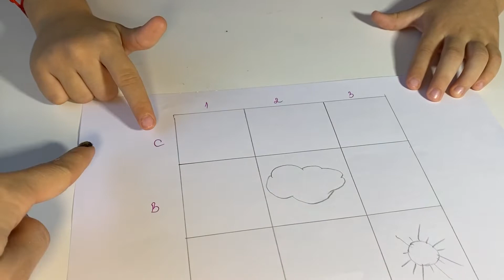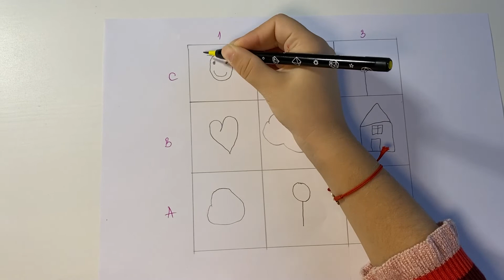Exercitiu TABEL EDUCATIV | Activitate Prescolari